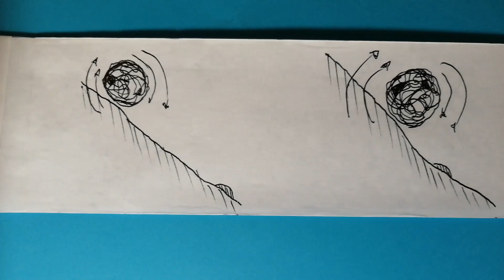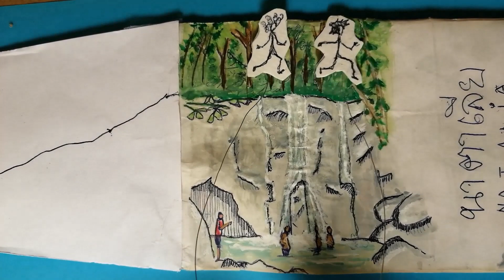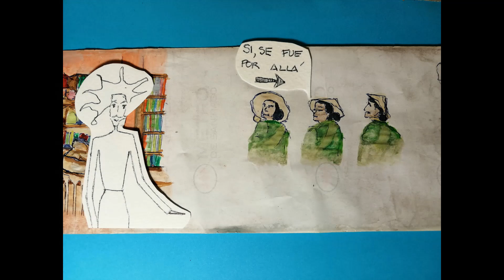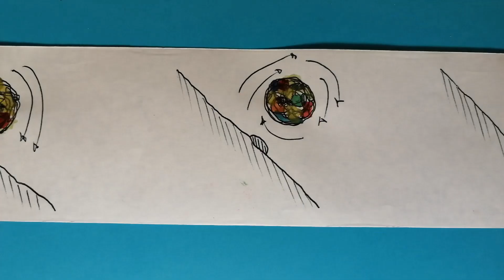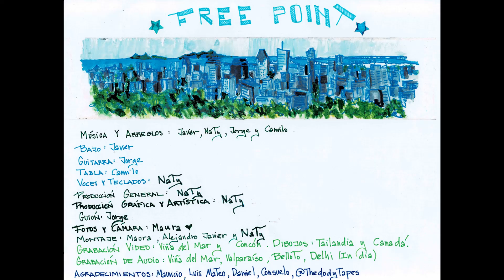Free Point - 2021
Música y Arreglos: Javier, Nat, Jorge y Camilo
Bajo: Javier
Guitarra: Jorge
Tabla: Camilo
Voces y Teclado: Nat
Producción General: Nat
Producción Gráfica y Artística: Nat
Guión: Jorge
Fotos y Cámara: Maura
Montaje: Maura, Alejandro y Nat
Grabación de video: Viña del Mar y Concón
Grabación de audio: Viña, Valparaíso, Villa Alemana, Delhi (La india)
Dibujos de Tailandia
Agradecimientos: Mauricio, Luis Mateo,  Daniel, Consuelo, Juan y Rodrigo